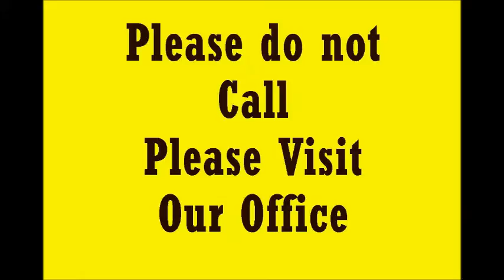Brand New Beautiful Individual House For Sale in Guntur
123 Square Yards
North Face
20' x 57' Size